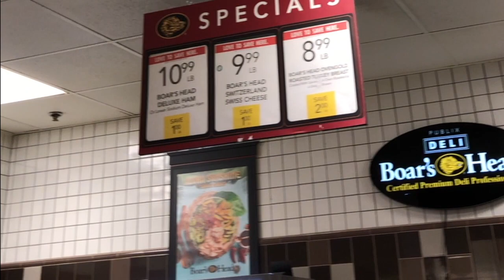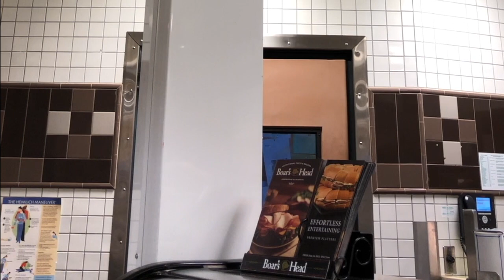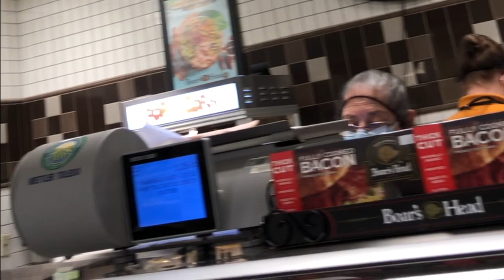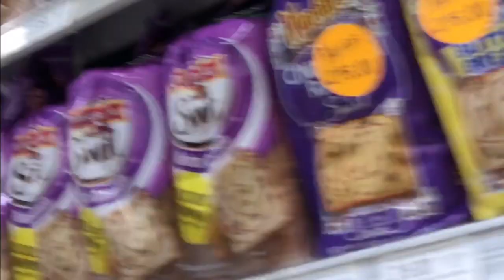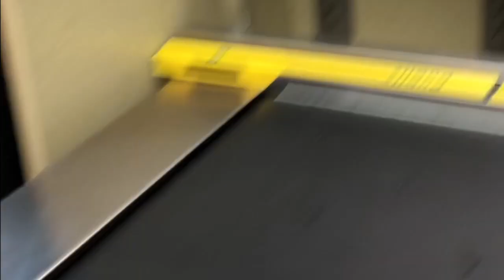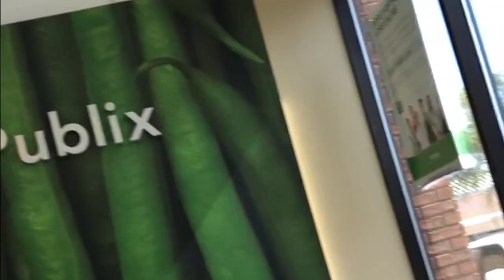HUSBAND SHOPPING AT PUBLIX SUPER MARKET/ FOOD SHOPPING/ EPISODE 782/CHERYLS HOME COOKING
Sent my husband to the store to pick up sandwich meat. I asked him to video tape it...The video is a little shaky. LOL. ENJOY!

Checkout my web site.